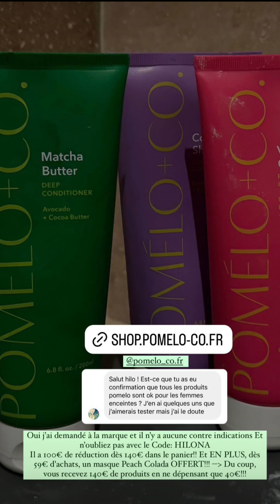Hilona Gos à Calvi : 19/04/2024